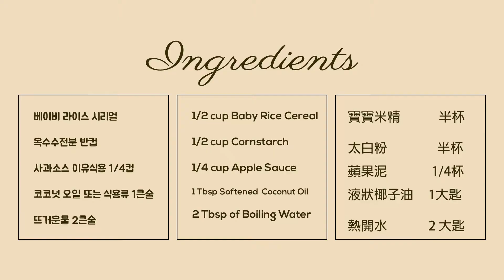How to make DIY Edible Playdough!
Are you looking for activities for your baby and older child at the same time? Here is the recipe for non-toxic edible playdough for them to play and explore together.

SUPPLIES
• 1/2 cup Baby rice cereal
• 1/2 cup Cornstarch
• 1/4 cup of applesauce
• 1 TBSP softened coconut oil
• 2 TBSP boiling water
• Natural coloring powder: macha powder, tumeric powder, cinnamon powder (optional)

STEPS
1. Mix dry ingredients together.
2. Then mix wet ingredients.
3. Mix all of the above together
4. Knead to a dough. Add more corn flour or hot water depends on the dough.
5. Add the natural coloring powder to turn to dough into colored dough.

Choking Hazard
Playdough should not be given to children under 18 months of age.
Infants may ingest a large amount of it, causing choking. Always supervise young children when they are playing with the toy.